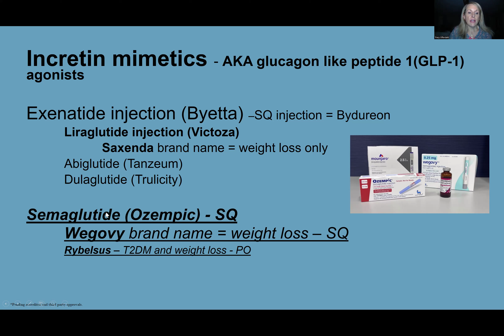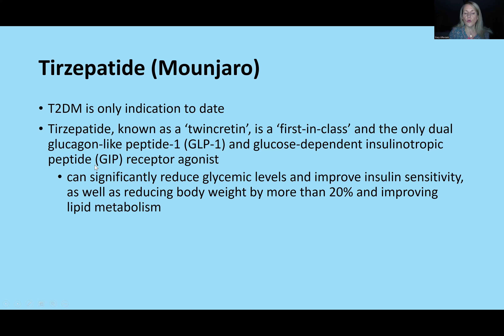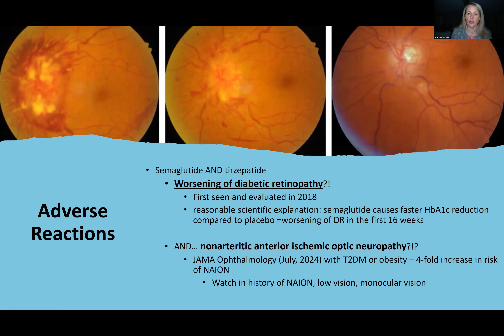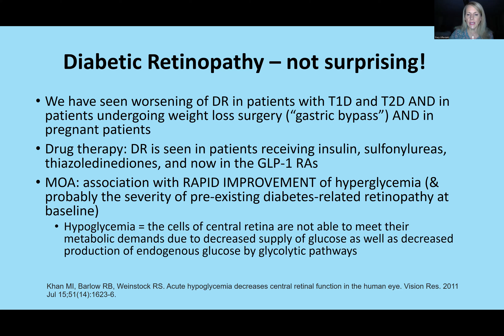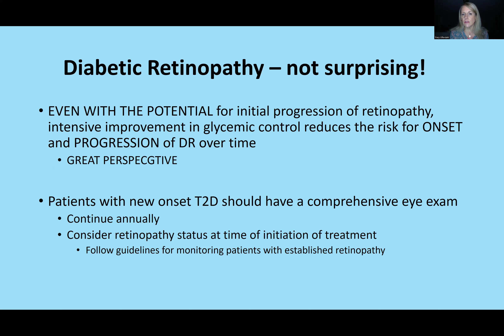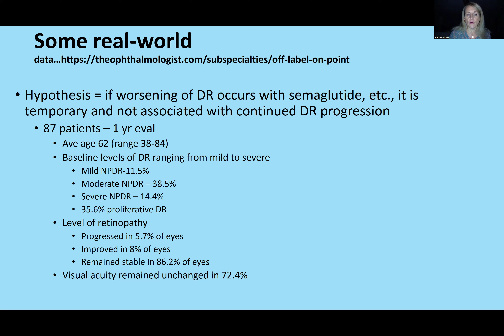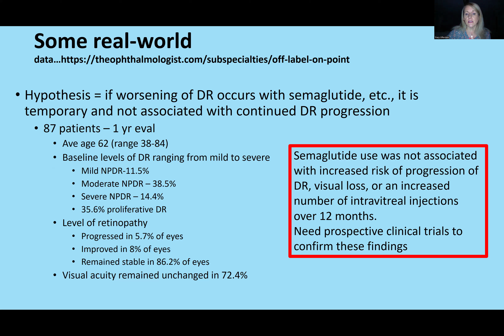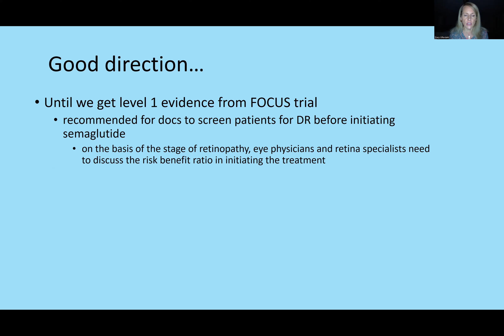Incretin Mimetrics - Ozempic, Wegovy, and Mouraro - For Metabolic Disease - Diabetes - For Eye Care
Incretin mimetics, also known as Glucagon-Like Peptide-1 (GLP-1) receptor agonists—such as Ozempic, Wegovy, and Mounjaro—are primarily used for diabetes management but have recently gained popularity for weight loss. In eye care, these medications have been linked to the potential worsening of diabetic retinopathy. In this video review, Tracy Offerdahl, PharmD, FAAO, will explore the use of GLP-1 agonists in the context of eye health, discussing associated adverse events and providing key insights